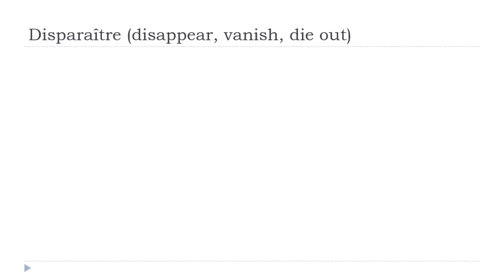ঘরে বসে ফরাসি শিখুন = Disparaître # Indicatif Présent